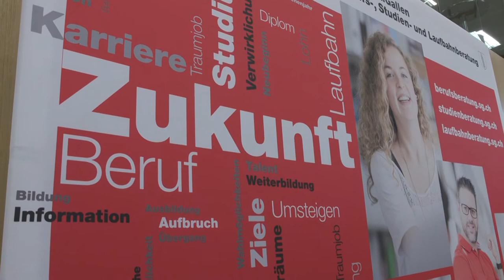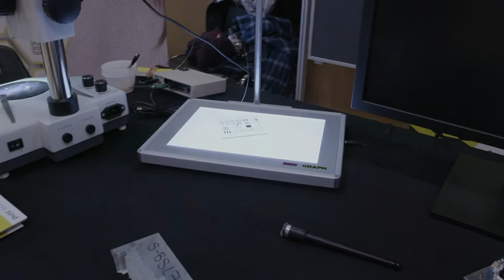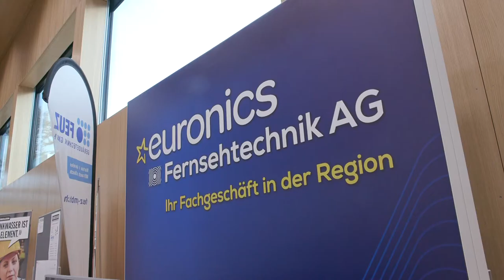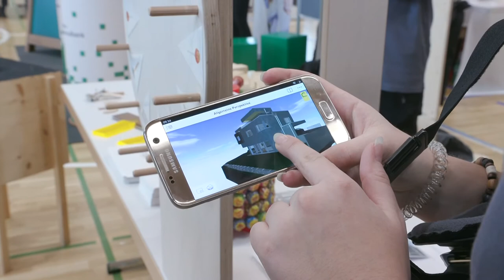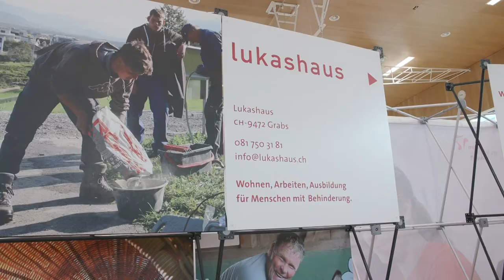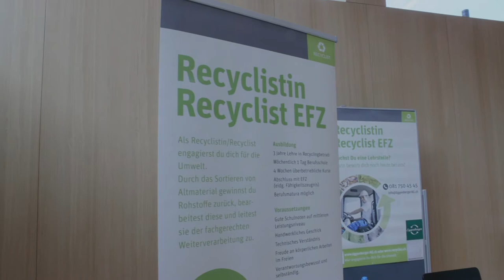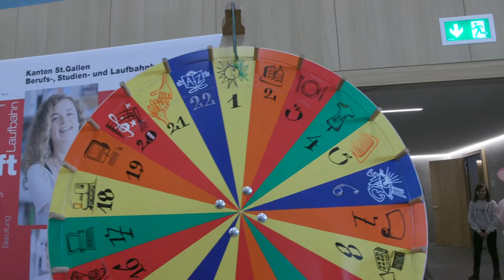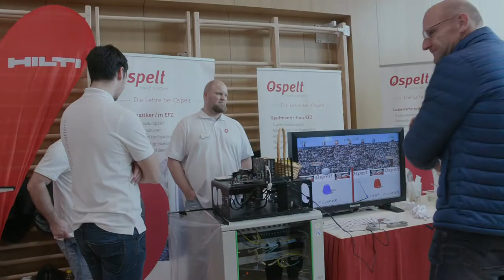AGV investiert in die Zukunft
Berufschancen für alle